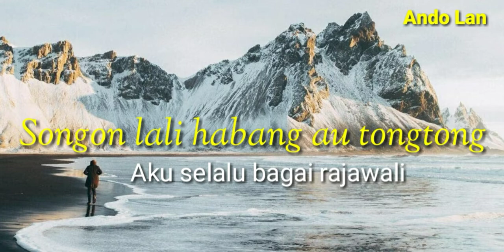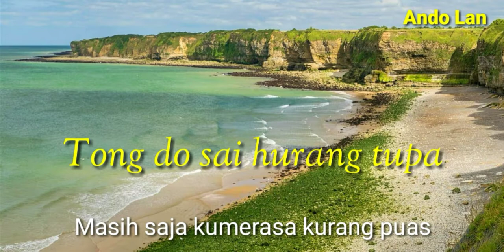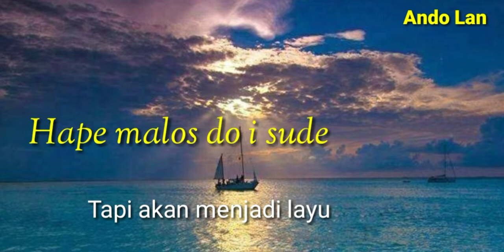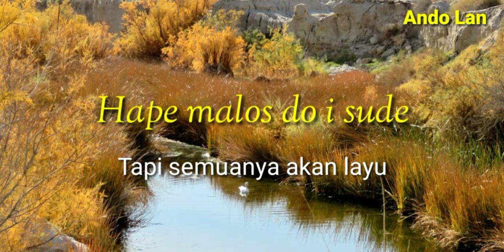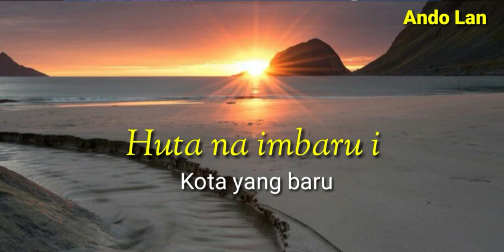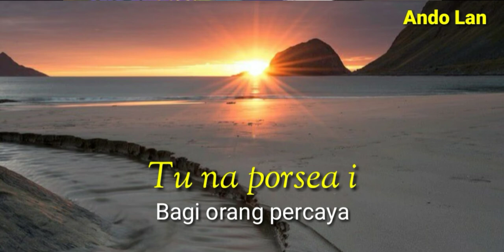Trio Ambisi - Ujui Sai Holan Na Tumatangis Do Au (Lagu Batak)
Poda Ni Raja Salamo - Trio Ambisi

Lagu Natal
Lagu Rohani
Lagu Puji Pujian
Merry Christmas
Christmas Song
Selamat Hari Natal
Praise & Worship
Lagu Natal Batak
Lagu Natal Indonesia

Personil Trio Ambisi :
◇ Andi Situmorang
◇ Joe Harlen Simanjuntak
◇ Charles Simbolon